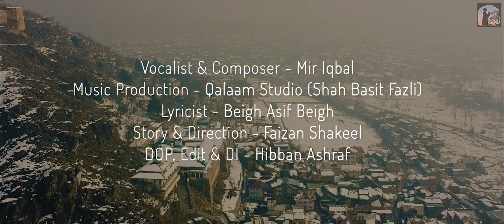SITAM BALIM || Mir Iqbal || Official Music Video || Latest Kashmiri Song || 2021 || Qalaam Studio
Special Thanks:
Arvind Mattoo & Nazim Qadri

AUDIO CREDITS:

 Song:        Sitam Balim
 Singer & composer: Mir Iqbal
 Lyrics:       Beigh Asif Beigh
 Music, Mix & Master: Shah Basit Fazli ( Qalaam Studio)

VIDEO CREDITS:
 Cast: Irshad Nahami, Mohammad Saliq, Areeb, Azaf, Labeeb , Saqib, Zaid,   Shayan, Mir Asrar & Mir Iqbal.
 Make Up : Tabish Sofi
 Crew: Shoaib Malik , Mohammad Athar , Huzaif Muneer , Talib , Mehraj
 Video Editor:  Hibban Ashraf
 Color Grading: Hibban Ashraf
 DOP: Hibban Ashraf

 Screen Play & Direction:  Mir Iqbal

Lyrics of  Sitam Balim (Beigh Asif Beigh)

1. Sitam balim ,
Timm deaad Chalemm
Cxe Kootha aamut Aar (x2)

Mei Dunyaa woouch
Bas akh sabakh Houchh
Cxei drahamm dilbar Yaar (x2 )

2. Cxei myon chuke razdaan
 Cxei myon Zoo Jaan(x2)

Wandei zooJaan ,
Wandei Samsaaraa
Cxe Kootha aamut Aar
Mei Dunyaa woouch
Cxei drahamm dilbar Yaar

3. Ha Yaar maine madan Waroo
Mei Shoob chaneii Dil daroo (x2)

chyem Chani ceth Shaan
Chahamm Gham Kharaa

4. Doikher karai khechit Astaanai
chye hui na wuchum yaraanai(x2)

hukum che kar , anai farmanai

Sitam balim ,
Timm deaad Chalemm